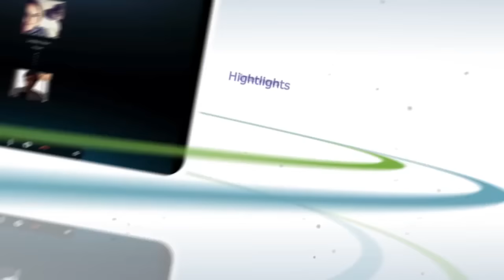Henin, Safin Head to Hall-Wedding Bells-Novak's Secret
In this week's news, Justine Henin and Marat Safin elected to the Hall of Fame, Flavia Pennetta and Fabio Fognini set wedding date, Davis Cup recap, and Boris Becker reveals the secret to Novak Djokovic's success.